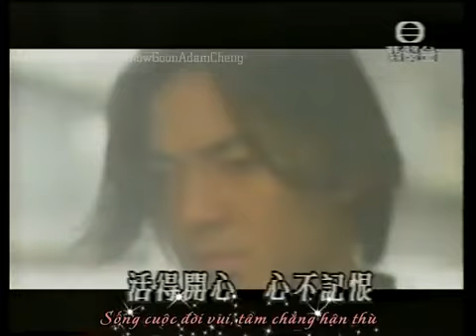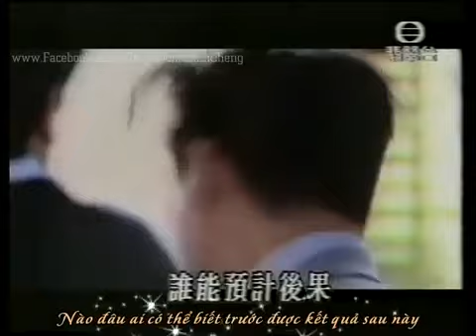Tiếu Khán Phong Vân 笑看風雲 - Nhạc phim "Bản Năng" (Cười Ngắm Gió Mây) - Trịnh Thiếu Thu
Nhạc phim "Bản Năng" (1994) (còn được biết tới với tên gọi là "Vì Một Người Ra Đi" - Nhạc Hoa, haha)
Bài hát: Tiếu Khán Phong Vân 笑看風雲 (Cười Ngắm Gió Mây)

Vì một người ra đi (Tiếu khán phong vân - 笑看风云 - Bản năng OST)

 Intro: [F][Dm][Bb][C]-[F][Dm][Bb][C]-[F][Bb]

Vì một người đi [F] mãi chắc không quay trở [Dm] về
Một chuyện [Bb] tình nay đành chia [C] đôi
Một người ôm dĩ [F] vãng, người kia ở [Dm] chốn xa
Chúc cho [Gm] em hạnh phúc bên đời [C] ai.

Đành tìm vui nơi [F] khác lấp cho vơi nỗi [Dm] buồn
Được một [Bb] ngày không được bao [C] lâu
Tình về trên muôn [F] lối, từng yêu là đã [Dm] đau
Chắc không [Gm] ai hiểu thấu [C] cho lòng [F] tôi.

Vì ai [Dm] đã cất bước đi mãi chắc [Am] không về
Chuyện hai [Bb] đứa, nước mắt giờ về hai [F] lối
Đường dài em [Dm] bước nếu có những lúc khiến [Am] em buồn
Thì hãy [Bb] nhớ mãi có anh bên đời [C] em.

Intro: [F][Dm][Bb][C]-[F][Dm][Bb][C]-[F][Bb]

1. 谁没有一些刻骨铭心事
seoi mut jau jat [F] se hak gwat ming sam [Dm] si
谁能预 计后果
seoi nang [Bb] jyu gai hau [C] gwo
谁没有一些旧恨心魔
seoi mut jau jat [F] se gau han sam [Dm] mo
一点点无心错
jat [Gm] dim dim mou sam [C] co

谁没有一些得不到的梦
seoi mut jau jat [F] se dak bat dou dik [Dm] mung
谁人负你负我多
seoi jan [Bb] fu nei fu ngo [C] do
谁愿意解释为了什么
seoi jyun ji gaai [F] sik wai liu sam [Dm] mo
一笑已经风云过
jat [Gm] siu ji ging [C] fung wan [F] gwo

Chorus: 活得开心 心不记恨
wut [Dm] dak hoi sam sam bat [Am] gei han
为今天欢笑唱首歌
wai gam [Bb] tin fun siu [C] coeng sau [F] go
任心胸吸收新的快乐
jam sam [Dm] hung kap sau san dik [Am] faai lok
在晚风中敞开心锁
zoi maan [Bb] fung zung cong hoi sam [C] so

2. 谁愿记沧桑匆匆往事
seoi jyun gei cong [F] song cung cung wong [Dm] si
谁人是对是错
seoi jan [Bb] si deoi si [C] co
从没有解释为了什么
cung mut jau gaai [F] sik wai liu sam [Dm] mo
一笑看风云过
jat [Gm] siu hon [C] fung wan [F] gwo

Kênh Sao Mai Radio chuyển tải đến khán thính giả các video clip thú vị về âm nhạc đường phố, dân gian, các câu chuyện nghệ thuật của các họa sĩ Việt Nam, các truyện đọc hay. Nội dung của Sao Mai Radio bao gồm audio, video, clip có bản quyền thuộc về kênh Sao Mai Radio.